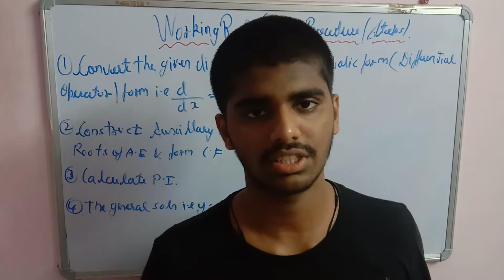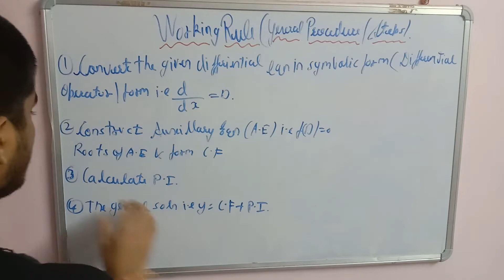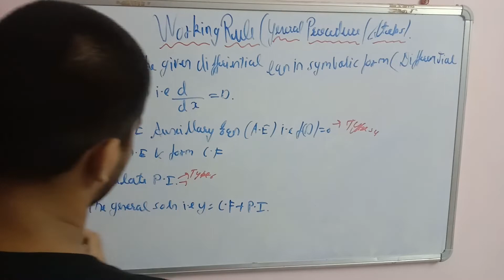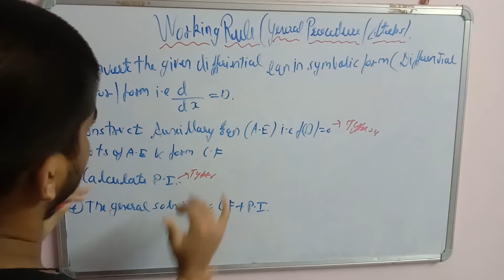Lecture 8: General Procedure to find the General Solution of L.D.E with CC.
Hello Everyone Rasik here, and Welcome to the Channel Back Again. In this video, I am going to tell you the general procedure or Steps to find the General solution of Linear Differential Equation with Constant co-Efficient (L.D.E with CC) so that you all understand the flow to find the L.D.E with CC solution and it also becomes easy to solve numerical examples in the Exam and you get some confidence to attempt it.

NOTE: I RECOMMEND ALL THE VIEWERS TO WRITE THESE STEPS /PROCEDURES ON A SINGLE PAGE INITIALLY SO THAT IT BECOMES EASY FOR YOU TO SOLVE THE EXAMPLES IN THE FURTHER VIDEOS AND IN YOUR EXAM.

If you haven't watched our previous videos of this playlist then I do recommend you watch those videos the link for the same is given below:

If you want to watch other complete playlists made on this channel then the link for the same is given below:

DO COMMENT IF YOU HAVE ANY DOUBTS OR SUGGESTIONS FOR THIS VIDEO.